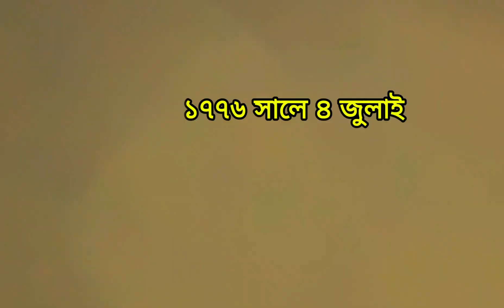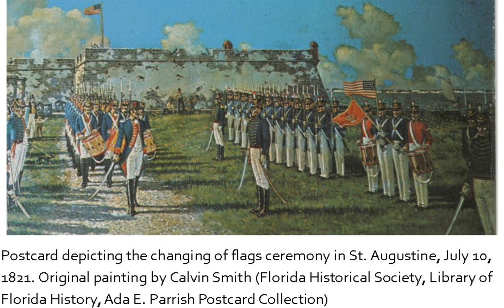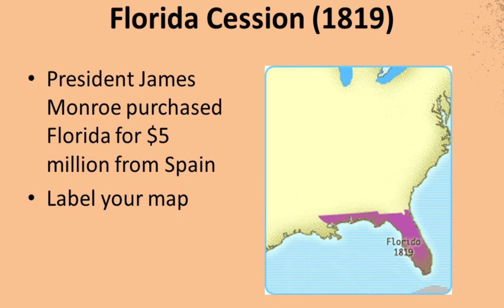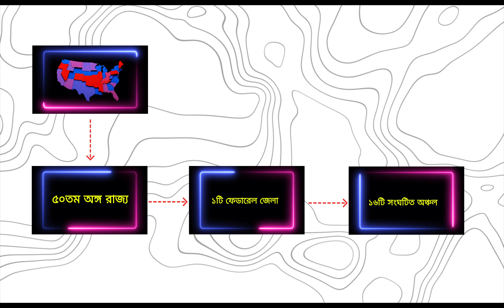আমেরিকা কিভাবে এত বড় দেশ হলো? | How the United States of America Expanded?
মার্কিন যুক্তরাষ্ট্রের আয়তন প্রায় ৯৮.৩ লক্ষ বর্গকিলোমিটার (৩৭.৯ লক্ষ বর্গমাইল)। দেশটির জনসংখ্যা প্রায় ৩২ কোটি ৮২ লক্ষ[১৮] । সামগ্রিক আয়তনের হিসেবে মার্কিন যুক্তরাষ্ট্র বিশ্বের তৃতীয় অথবা চতুর্থ বৃহত্তম রাষ্ট্র। আমেরিকার প্রাচীন সংস্কৃতির মধ্যে অন্যতম হল ক্লোভিস সংস্কৃতি। প্রাথমিক ভাবে ছুঁচালো বল্লমের অগ্রভাগ থেকে এই সংস্কৃতিকে আবিষ্কার করা হয়। ৯,১০০ থেকে ৮,৮৫০ খ্রিস্টপূর্বাব্দ পর্যন্ত, এই সংস্কৃতি উত্তর আমেরিকার বেশিরভাগ অঞ্চলে জনপ্রিয় ছিল এবং দক্ষিণ আমেরিকায়ও এর উপস্থিতি ছিল। ১৯৩২ সালে নিউ মক্সিকোর ক্লোভিস এলাকায় একটি প্রত্নতাত্মিক খননের পর এই সংস্কৃতির বেশ কিছু পুরাতাত্মিক নিদর্শন পাওয়া গিয়েছিল।১ম থেকে ১০ম শতকের মধ্যে পলিনেশিয়ানরা হাওয়াই দ্বীপপুঞ্জে বসতি স্থাপন করতে শুরু করে। প্রায় ১২০০ খ্রিস্টাব্দে, তাহিতিয়ান অভিযাত্রীরা এই দ্বীপটি আবিষ্কারের পর এখানে বসতি স্থাপন করতে শুরু করেছিলেন। ৬০০ বছর পর সেখানে পরে ব্রিটিশদের আগমনের আগ পর্যন্ত দ্বীপটি বিশ্বের অন্যান্য অংশ থেকে একরকম বিচ্ছিন্ন ছিল। ব্রিটিশ অভিযাত্রী ক্যাপ্টেন জেমস কুকের অধীনে ইউরোপীয়রা ১৭৭৮ সালে হাওয়াই দ্বীপপুঞ্জে এসেছিলেন। এবং যোগাযোগের পাঁচ বছরের মধ্যে, ইউরোপীয় সামরিক প্রযুক্তির সাহায্য নিয়ে হাইতের রাজা প্রথম কামাহেমাহা প্রথমবার দ্বীপগুলিকে একত্রিত করে হাওয়াই রাজত্ব প্রতিষ্ঠা করেন।